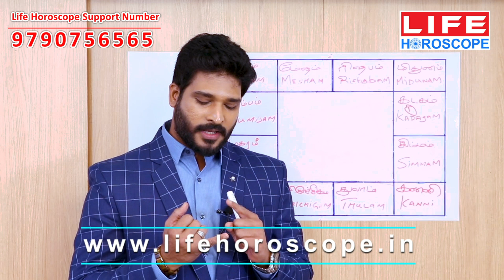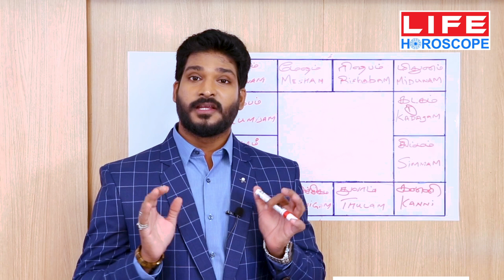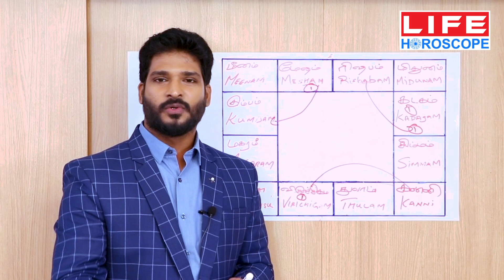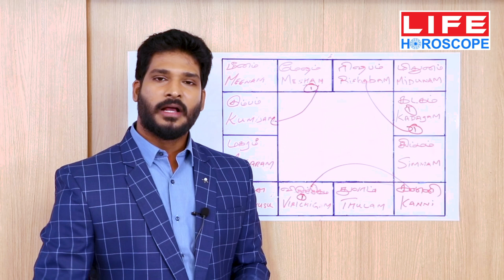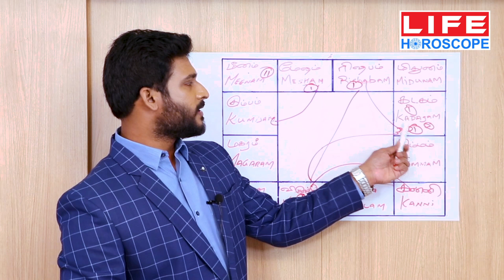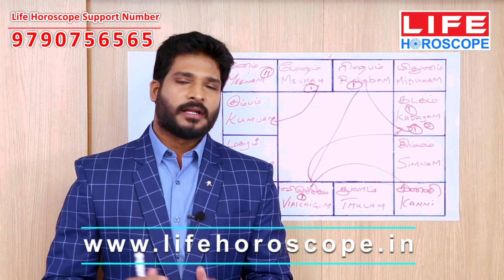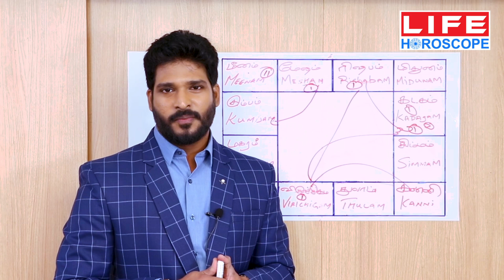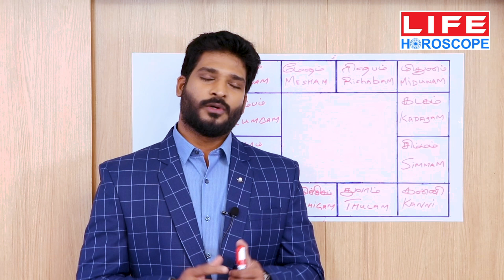Learn Astrology in Tamil Level 28 | Learn Astrology For beginners | Life Horoscope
Learn Astrology Level 28 in Tamil By Shanker Narrayan

February Rasi Palan Tamil 2021 | 6 Planets conjunction February 2021| Life Horoscope

Numerology Prediction 2021 - Birth Number 1-31
What is your birth number? 2021 எப்படி இருக்கும்? அதிர்ஷ்டம் தருமா? Astrologer Shanker Narrayan

Life Prediction 12 Rasi Signs